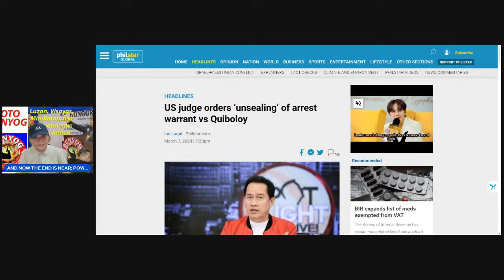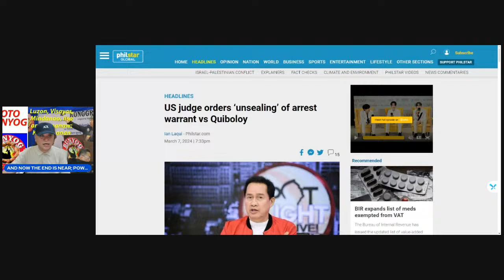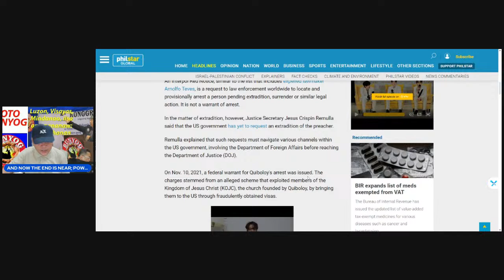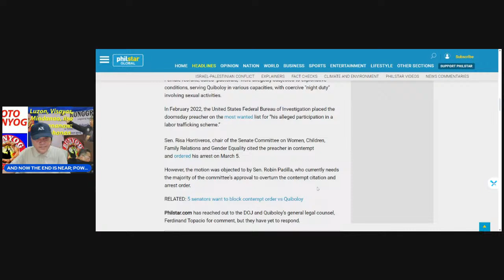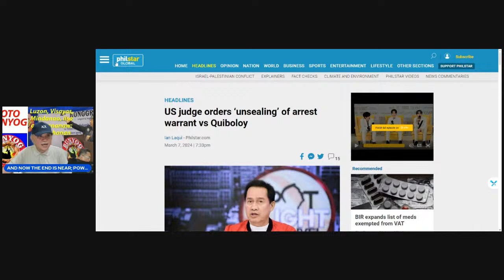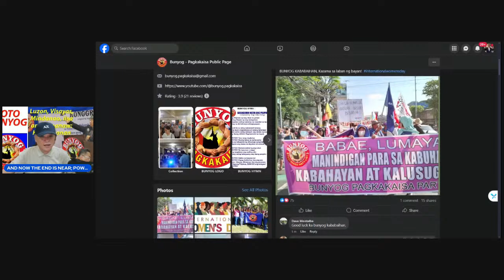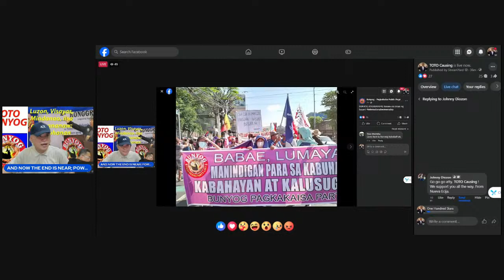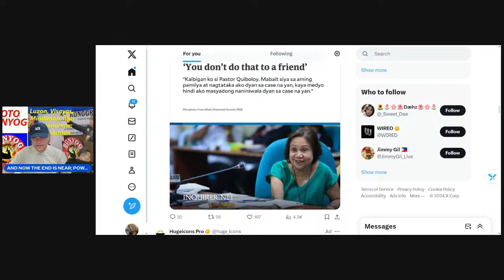NOW THE END IS NEAR; POWER OF WOMEN DESTROYS KIBOLOY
Go Live like this?